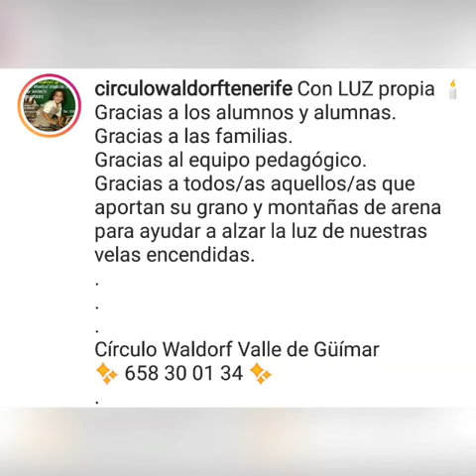ESPIRAL DE ADVIENTO EN ARAFO (TENERIFE)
Celebración de la fiesta de la Espiral de Adviento en CWT Valle de Güímar-Canarias